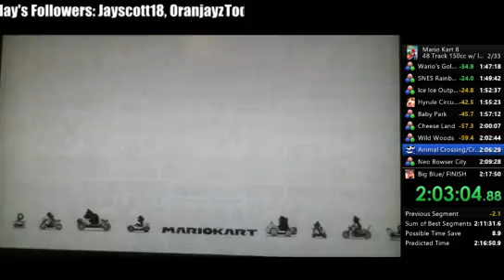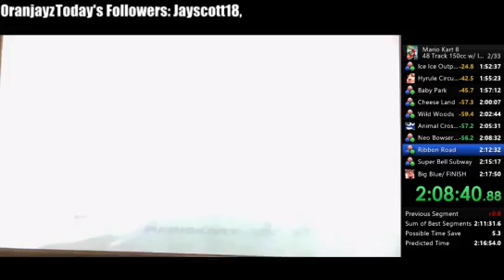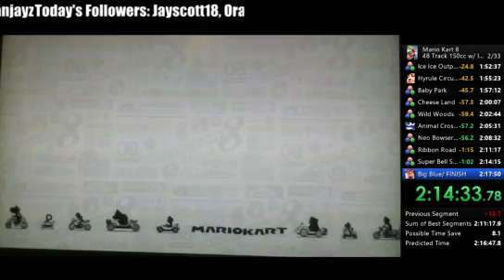Mario Kart 8: 48 Track 150cc w/ Items PB (2:16:40) - 2 / 2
My newest PB in this category, still needs work.